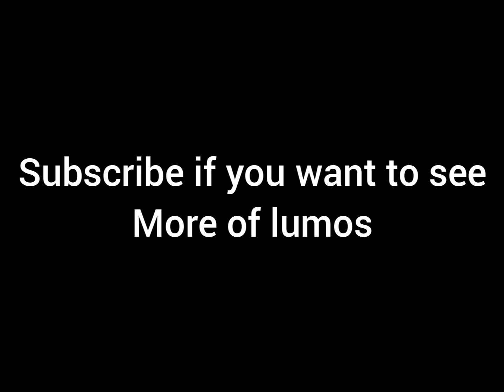my new kitten lumos.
lumos is a cuddly sweet funy cat. He is a very good boy he came out to explore the house for the first time.